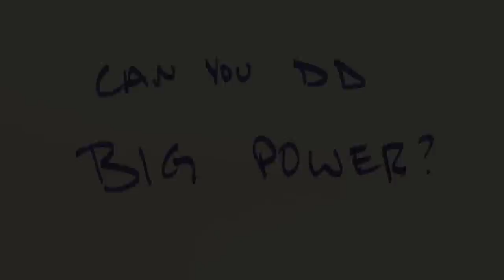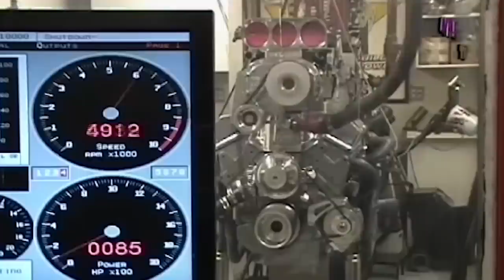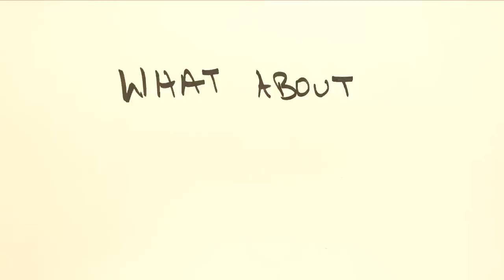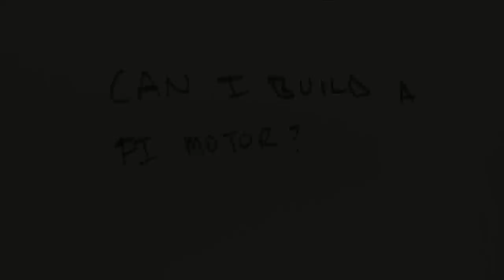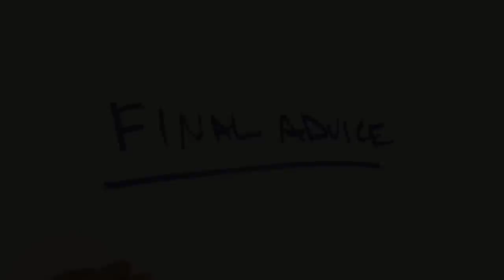How to Make BIG POWER, Safely /ENGINEERED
Learn on Monday, wrench smarter on Sunday. So you want some horsepower?

Introducing a NEW series on /DRIVE, aimed at educating you to build a faster, better, more reliable car:  /ENGINEERED. We want to empower our fellow enthusiasts to know more, and do more, by learning from some of the best engineers in the game.

The topic this week: forced induction. What it is, what it does, and which method makes the most power. There's no better expert than the founder of Nelson Racing Engines, Tom Nelson.